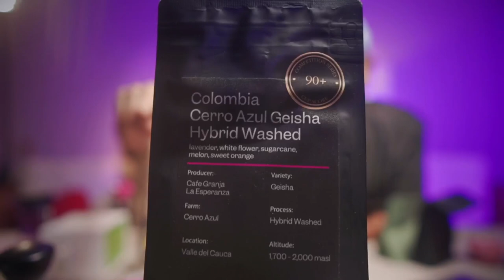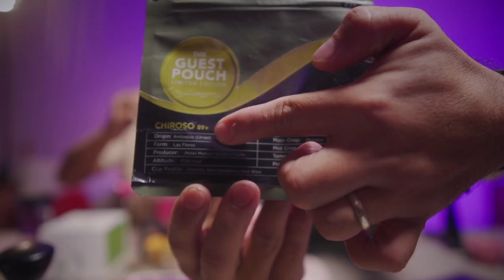Late afternoon sesh with Pao - UNCUT (Filipino Language)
In this video I have a guest over the studio and we did a live stream answering questions about Specialty Coffee. We also talked a lot about the coffee competition scene here in the Philippines and how to best tackle challenges in those types of situations.

I apologize, we are talking to our audience in Filipino(Tagalog).